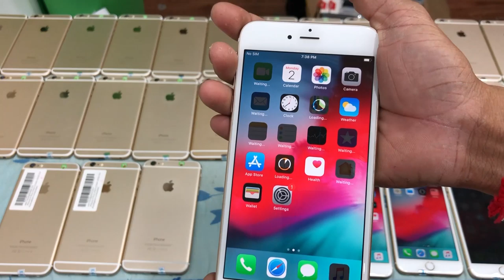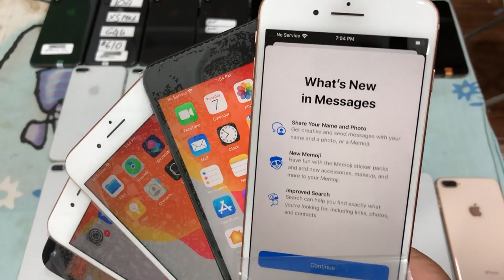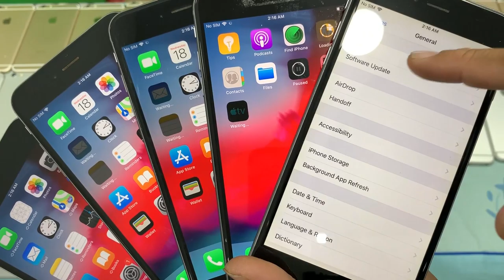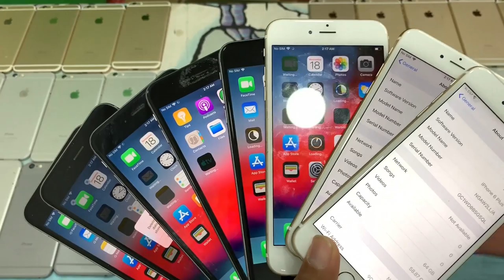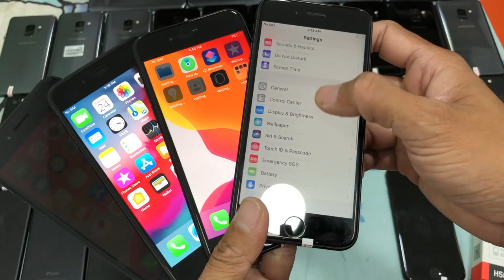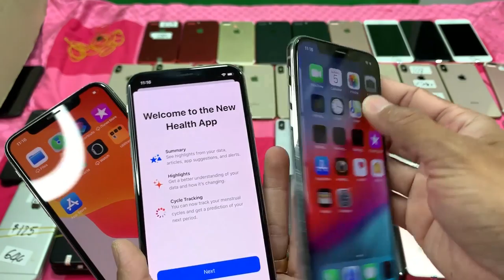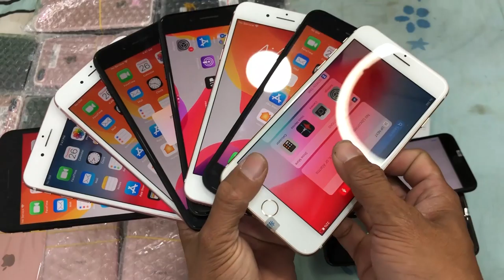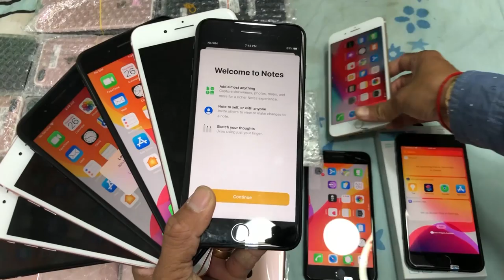All Post Promotion iPhone Year 2020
XsMax 64G $610-$620, 256G $650-$680
iP 8 64G $240 | 256G $275, 8Plus $370 ស្អាត
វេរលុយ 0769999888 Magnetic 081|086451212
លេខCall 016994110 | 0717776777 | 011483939